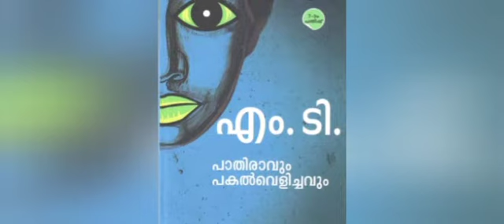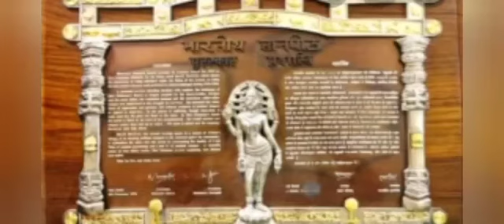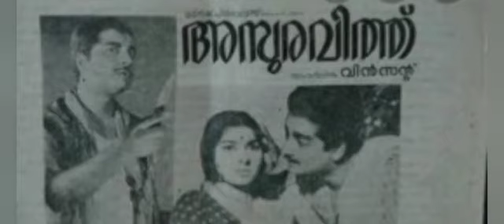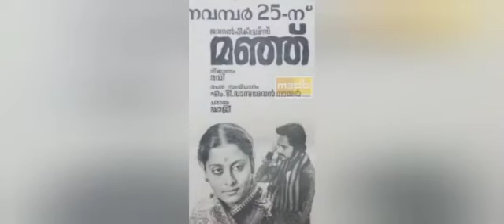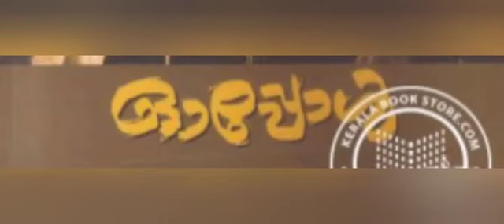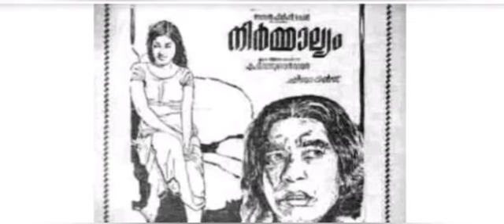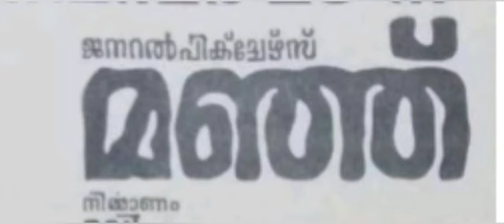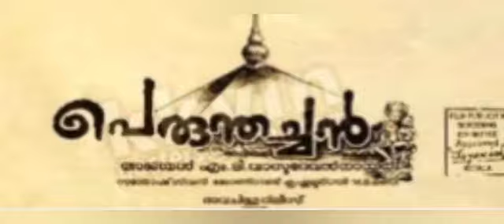Third Semester BA / BSc Malayalam എം.ടി.യുടെ ചലച്ചിത്രങ്ങൾ | MT Vasudevan Nair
(മലയാള സാഹിത്യം -3 - Module 2 എം.ടി.) 1965 ൽ പുറത്തിറങ്ങിയ മുറപ്പെണ്ണ് മുതൽ 2013 ൽ ഇറങ്ങിയ ഏഴാമത്തെ വരവ് വരെയുള്ള ചലച്ചിത്രങ്ങളിലൂടെ  എം.ടി. തന്റെതായ ഒരു ചലച്ചിത്രലോകം തന്നെ സൃഷ്ടിച്ചിരിക്കുന്നു.